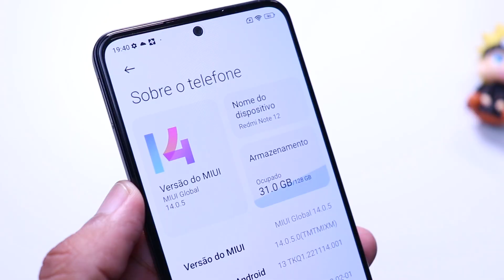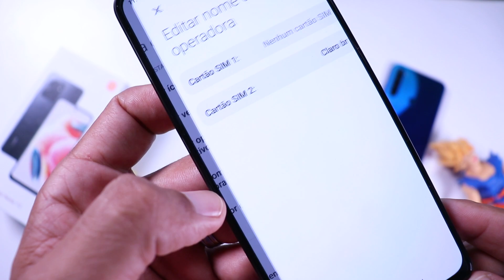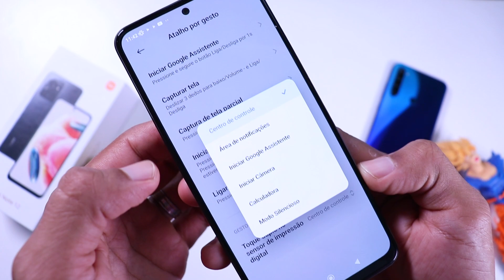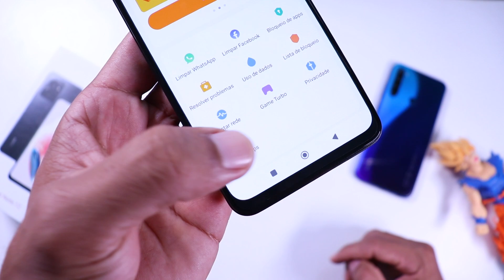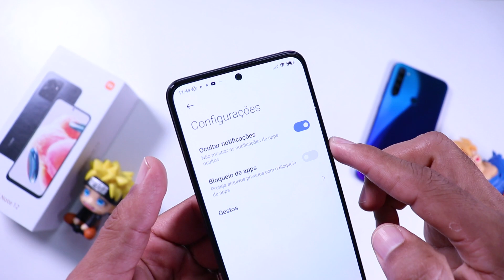SEU XIAOMI MERECE! 3 CONFIGURAÇÕES PARA FAZER AGORA MESMO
Conheça 3 dicas para ativar agora mesmo no seu celular Xioami, essas são a melhores funções XIoami 2023.

🚀 Compre o Redmi Note 12 4G:
4GB + 128GB
6GB + 128GB
8GB + 128GB
🚀 Compre o Redmi Note 12S 8GB:
🚀 Compre o Redmi Note 12 5G
🚀 Compre o Redmi 12C 4GB+128GB

Nosso canal de OFERTAS no Telegram 😜✌